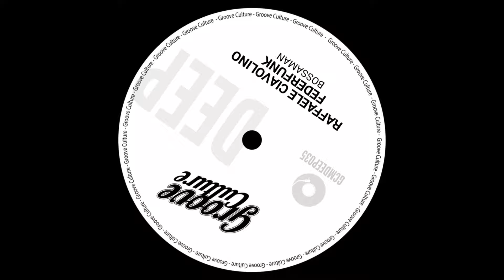Raffaele Ciavolino & FederFunk - Bossaman (Groove Culture Deep)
Created by DJ Micky More & DJ Andy Tee Groove Culture is an Italy based music and lifestyle company. We are artists and producers of music, designers and event organizers for a global community of forward thinking people. From its humble beginnings Groove Culture has grown to become a highly recognized and respected brand in the global dance music scene.
Groove Culture Music is supported in the world by djs such as: Louie Vega, David Morales, Todd Terry, Bob Sinclar, Simon Dunmore, Tony Humphries, Dj Spen, Hector Romero, Terry Hunter, Dj Spinna and many more.